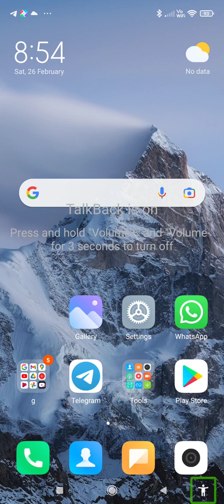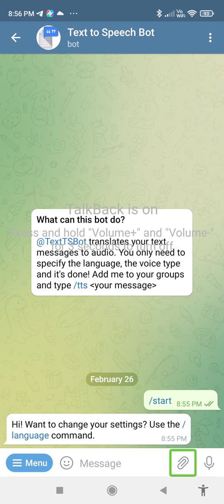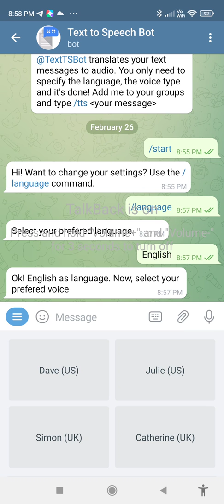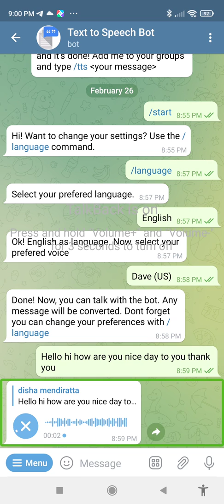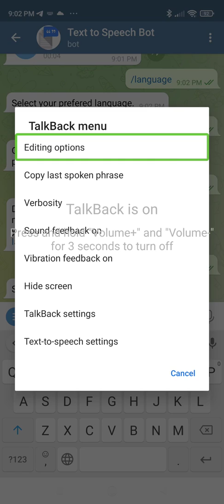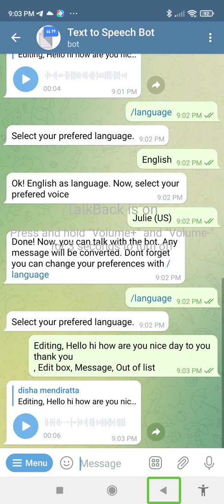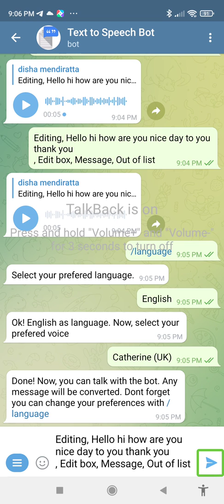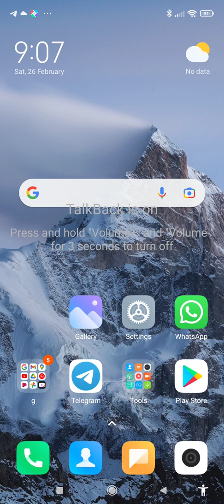useful telegram bot accurate text to speech converter for blind must watch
this video is about a very accurate and fast text to speech converter bot to know more watch the full tutorial and visit my telegram channel for the username